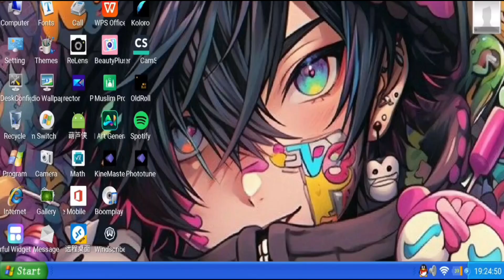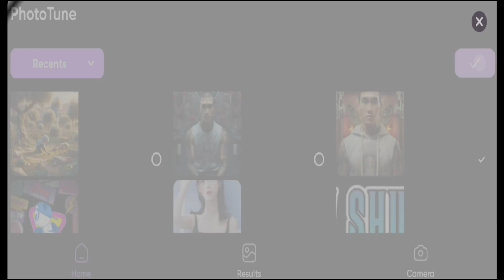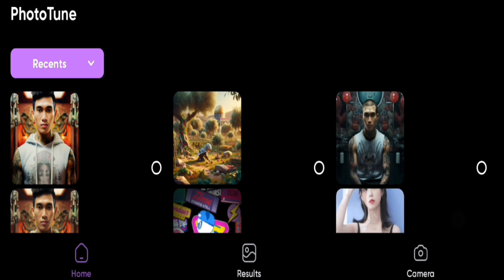MOD PHOTOTUNE AI PHOTO ENHANCER || AI PHOTOTUNE MENYEMPURNAKAN & MENINGKATKAN KUALITAS FOTO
Phototune Tingkatkan kualitas foto dengan penambah Foto AI

Mod Phototune
Fitur premium terbuka

Ubah foto lama, piksel, buram, atau rusak menjadi foto definisi tinggi hanya dengan satu ketukan! PhotoTune Edhance menghilangkan keburaman, memulihkan, dan menyempurnakan gambar

FITUR

• Hapus foto & tingkatkan kualitas foto
• Kembalikan foto lama - Warnai foto hitam putih
• Unblur lama, pixelated, gambar rusak
• Ubah potret, selfie, atau gambar grup menjadi HD
• Perbaiki foto lama, buram, tergores
• Hapus foto kamera vintage dan lama
• Tingkatkan jumlah piksel dalam foto berkualitas rendah dan tingkatkan foto
• Tingkatkan foto dengan alat pengeditan seperti kontras, pencahayaan, saturasi, dan kejelasan.
• Percantik dan perbaiki potret dengan fitur penyempurnaan